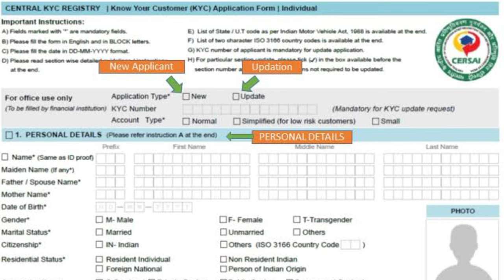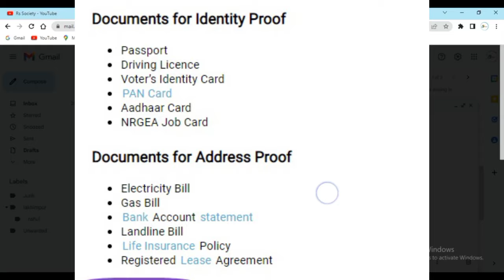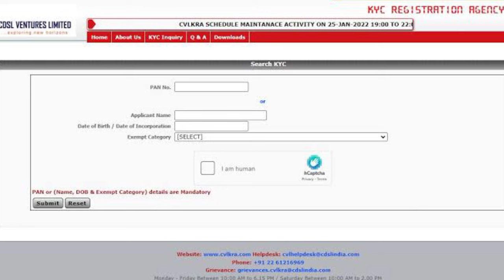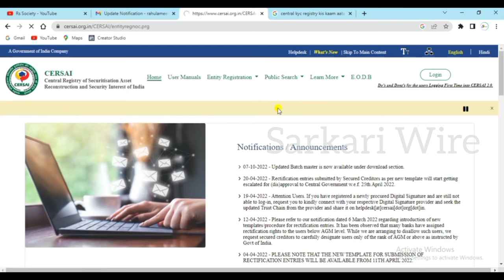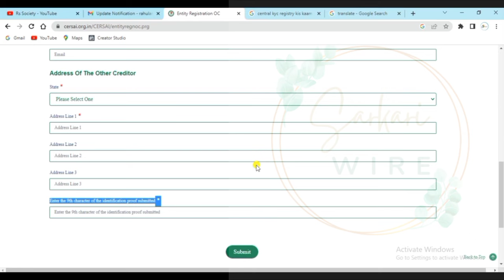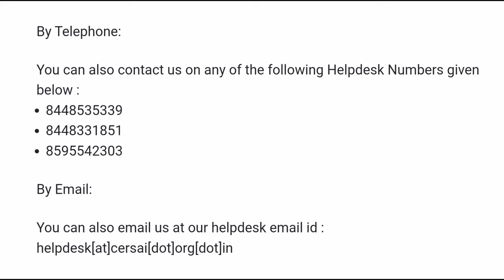Email Phone Address Change in CKYC | Update Central KYC detail | Correction in C-KYC , KRA CERSAI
Email Phone Address Change in CKYC | Update Central KYC detail | Correction in C-KYC , KRA, CERSAI in hindi
Sarkari Wire

Covered :-
What is CKYC number in bank
Online CKYC update
Change mobile number in CKYC certificate
Update details in C-KYC
Modify details in KRA Central KYC
CERSAI Website error
bank ka ckyc number kya hai
CKYC Certificate Download, Complete Central KYC online, C-KYC PIN, mutual funds ckyc, broker ckyc, demat ckyc,

KIN
KARVY KRA
CRA
KYC Services
Central KYC
CVL KRA
Know Your Client
How to Check C-KYC Status